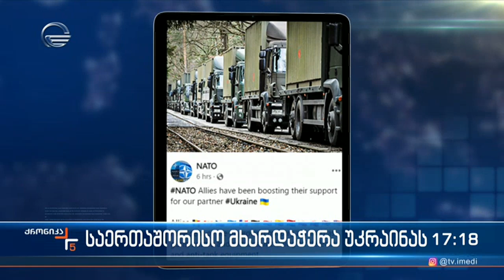ქრონიკკა 17:00 საათზე - 27 თებერვალი, 2022 წელი